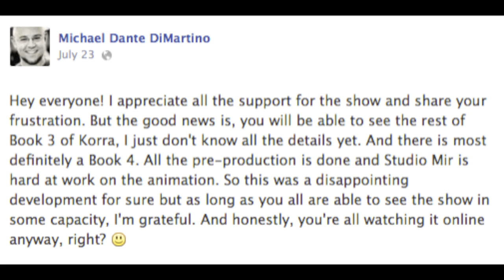Legend of Korra Removed from TV! Season 3 Episode 8 Review- Team Korra VS Zaheer Group!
The Legend of Korra Not Canceled!
The Legend of Korra Season 3 Episode 9 Coming Next Week Online!
Toph's Husband Still Unknown!